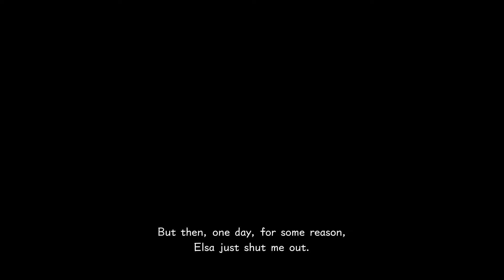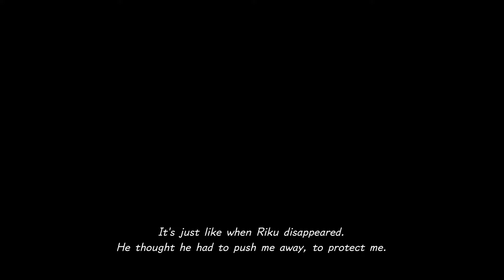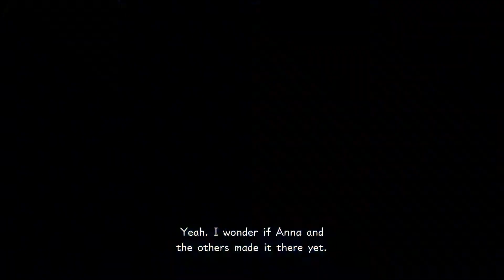KH3 - RedRun Episode 21: Another Fall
Redmond plays Kingdom Hearts 3 on PS4 Pro in a blind run!